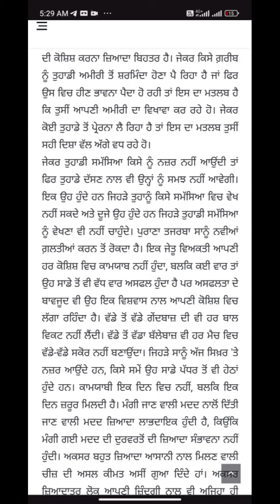Punjabi shorthand dictation passages 80 wpm